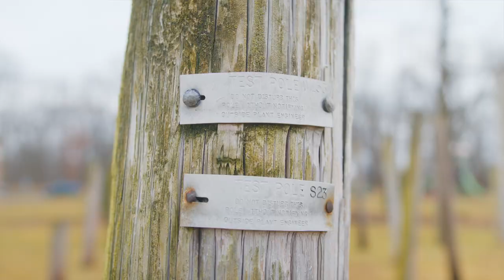Wavy Bagels & DRIVEBY - SAN JUAN (Music Video)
Wavy Bagels (NYC) and DRIVEBY (NJ) lift up the hood with "SAN JUAN", the first single off their album "A Carfull" which drops May 3rd via Break All Records.

Shot & Edited by Art Morera (​⁠@ArtMorera )

Shouts to Unc for the wings.